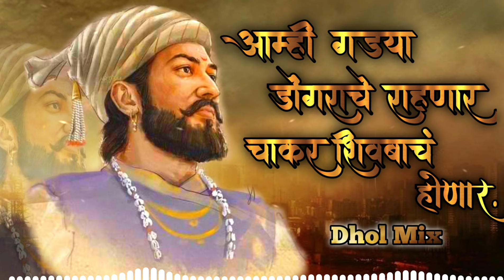CHAKAR SHIVBACH HONAR DJ SONG | चाकर शिवबाचं होणारं | BOUNCY MIX | MARATHI DJ SONG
Tags And Keywords :✔️
चाकर शिवबाचं होणारं - Dj song
Chakar Shivbache Honar DJ Song
Amhi Gadya Dongarche Rahnar Song DJ
Amhi Gadya Dongarche Rahnar Chakar Shivbache Honar Song

✔️ You Want To Upload Your Song's On Our Channel Send It On Mail-

SABSE HATKE JUNNARKAR UNRELEASED KE ZATKE...💥🔥❤️‍🔥
🔸ओळख जुन्नरची ✌🏻⚡
JUNNARKAR UNRELEASED 🔊🫵🏻🦅
🔸𝗡𝗘𝗪 𝗗𝗝 𝗥𝗘𝗠𝗜𝗫 𝗦𝗢𝗡𝗚𝗦
🔸𝗨𝗡𝗥𝗘𝗟𝗘𝗔𝗦𝗘𝗗 𝗦𝗢𝗡𝗚𝗦
🔸2023 𝗗𝗝 𝗦𝗢𝗡𝗚𝗦
🔸𝗛𝗜𝗚𝗛 𝗚𝗔𝗜𝗡𝗦
🔸𝗗𝗜𝗔𝗟𝗢𝗚𝗨𝗘𝗦
🔸𝗖𝗢𝗠𝗣𝗘𝗧𝗜𝗢𝗡 𝗦𝗢𝗡𝗚𝗦
🛑भावांनो सगळी गाणी वाजणार. !!✌🏻😈🌪️🎧
(  साॅग री-अपलोड केल्यास स्ट्राइक देण्यात येईल  ) 😠